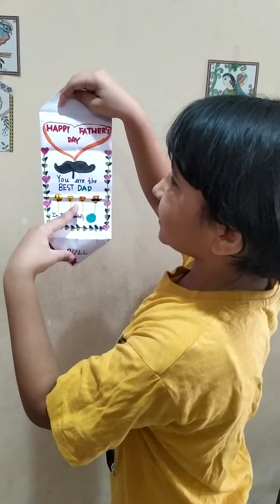father's day card ll father's day poem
elsya annia,poem , father's day child labour